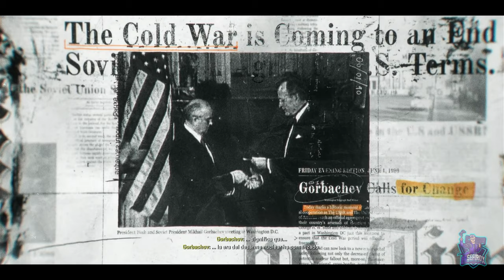Alfil come torre // CALL OF DUTY: BLACK OPS 6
Alfil come torre